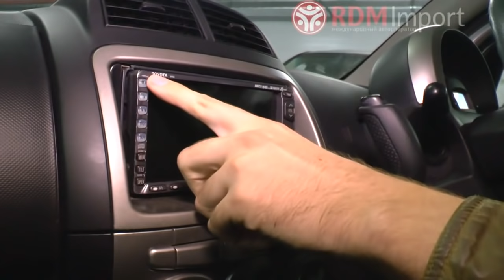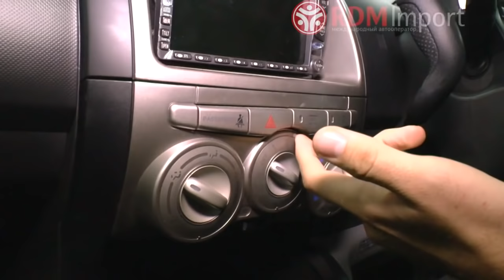Toyota Passo 2009 год 1 литр от РДМ-Импорт (Без пробега по РФ)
Видео обзор автомобиля на продаже в автосолоне РДМ-Импорт
Тест драйв, особенности, габариты, комплектация, размеры и коментарии специалиста
Toyota  Passo
Мощность 71 л.с.
Руль  Правый
Кузов Хэтчбэк
Привод Передний
Топливо Бензин
Без пробега по РФ!
Состояние нового автомобиля!

Гарантия автосалона 1 год!

Этот автомобильи другие  вы можете купить по адресу г. Новосибирск  ул. Фрунзе 62/2

В продаже также всегда   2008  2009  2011
Аналогичный автомобиль с другими характеристиками и других цветов  можно заказать, срок поставки одна две недели.
Доставка во все регионы России

Выгодные автокредиты от 7% для жителей 17-ти регионов РФ
Подробности по бесплатному номеру 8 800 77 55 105